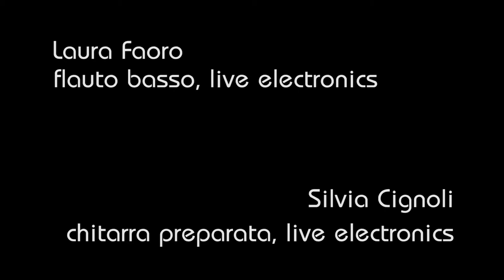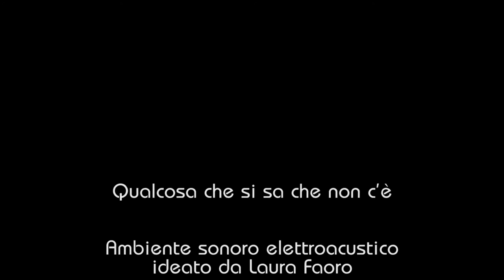Qualcosa che si sa che non c'è - ambiente sonoro elettroacustico a cura di L. Faoro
Ambiente sonoro elettroacustico ideato da Laura Faoro.

Laura Faoro, flauto basso, live electroncs
Silvia Cignoli, chitarra preparata, live electronics

Dal concerto: WOOD strings // METAL air. Flute + guitar reloaded.

Registrazione dal vivo, Auditorium Lattuada, 16 giugno 2017.

"Qualcosa che si sa che non c'è" è un ambiente sonoro elettroacustico ideato da L. Faoro, che indaga le possibilità percussive e vocali del flauto basso quando potenziate dal sound processing (effetti di loops, flanger, riverbero, octaver, etc.), unito ad una microfonazione pensata ad hoc.
Nel cercare di trasformare il flauto in "qualcosa che forse non c'è" l'ambiente gioca inoltre su assonanze fonetiche e allitterazioni sonore che rimandano al titolo.